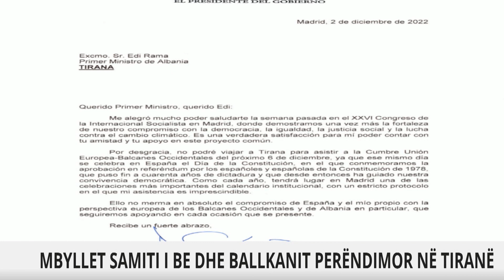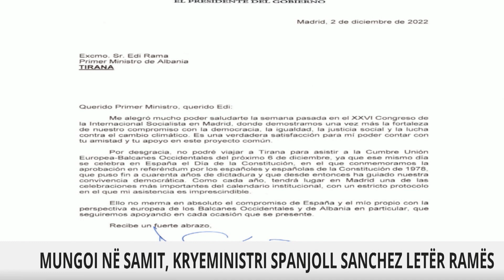PËRMBLEDHJE/ Çfarë ndodhi në Samit, Rama 2 orë pritje, s’mungojnë motivet tradicionale!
reportTV lajmeshqip lajme Liderët e Europës e Ballkanit, u pritën ngrohtësisht nga kryeministri Edi Rama, në Sheshin Italia. Moti me diell mori vëmendjen kryesore të batutave, ndërsa personalitete më të fuqishëm të Europës shijuan edhe këngët e vallet nga një grup të rinjsh. Personalitete e Europës dhanë edhe mesazhe bashkëpunimi